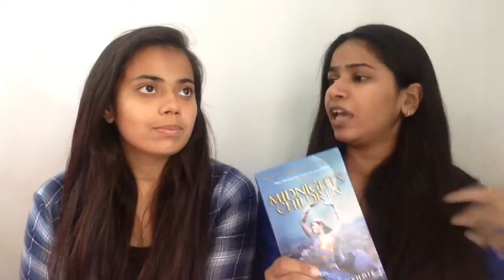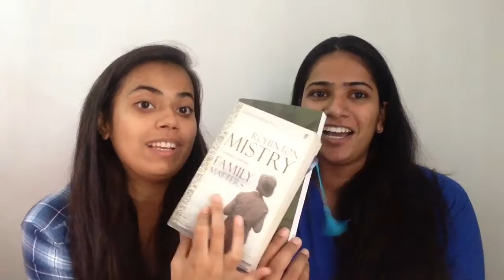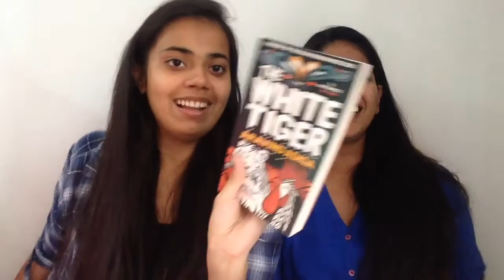7 Must Read Books by Indian Authors | The Indian Edition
7 writers born in India, who in their literary masterpieces gave such an insight on this chaotic yet beautiful country which can  never be forgotten. This video is a tribute to all those great authors.

Books Mentioned:
Midnight's Children by Salman Rushdie
Train to Pakistan by Khushwant Singh
The God of Small Things by Arundhati Roy
The Inheritance of Loss by Kiran Desai
Family Matters by Rohinton Mistry
Shiva Trilogy by Amish Tripathi
The White Tiger by Aravind Adiga
Shadow Lines by Amitav Ghosh